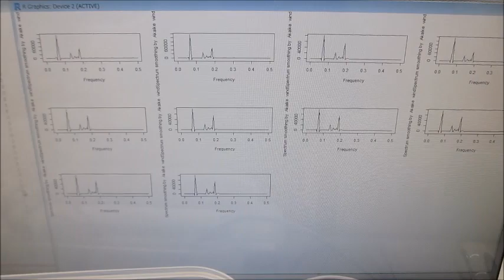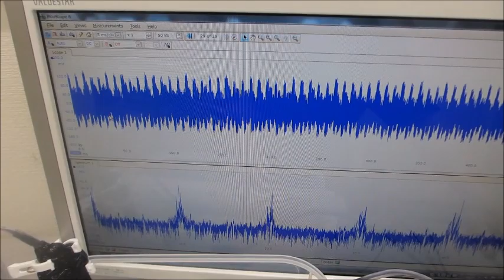超音波プローブの表面弾性波を利用した、超音波制御実験ーー音圧測定解析に基づいた、超音波のダイナミック制御技術開発ーー（超音波システム研究所）